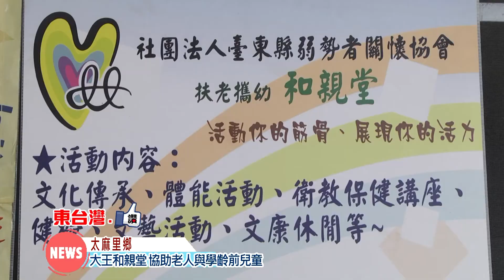20170517大王和親堂 協助老人與學齡前兒童